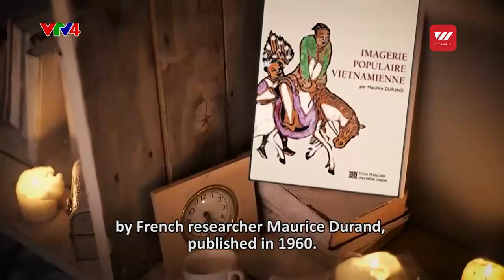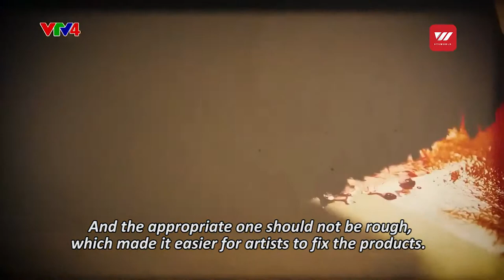Kim Hoang folk painting enjoys a revival | VTV World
In the past, Kim Hoang painting was a popular element of the Tet holiday, together with Dong Ho and Hang Trong painting, but this tradition was lost in the middle of the 20th century and today several authentic pictures of Kim Hoang painting are found only in museums or fine art galleries. However, the art of making Kim Hoang painting is still considered a symbol of traditional culture and aesthetic value of Vietnam.